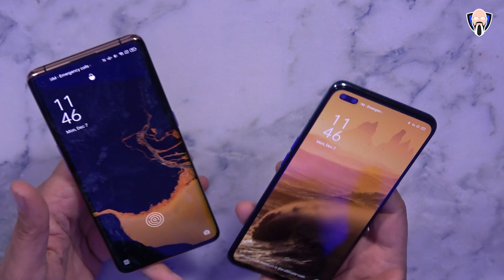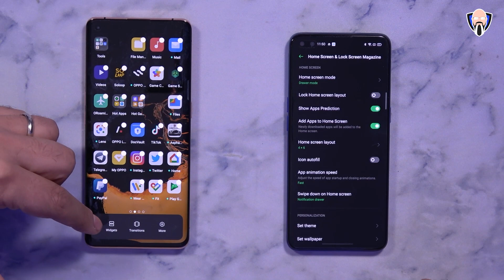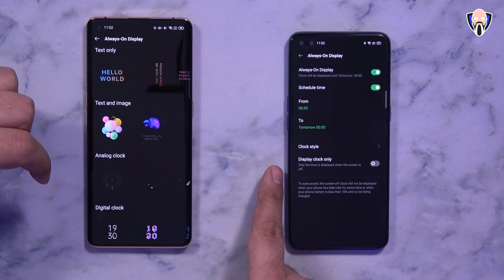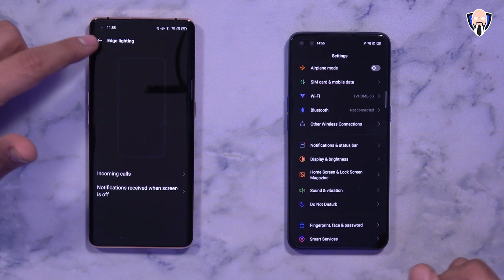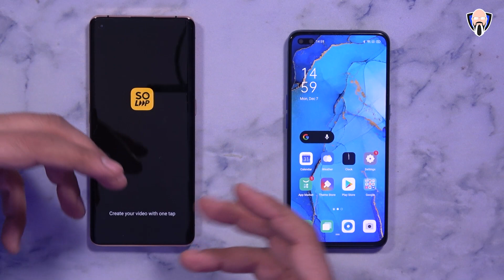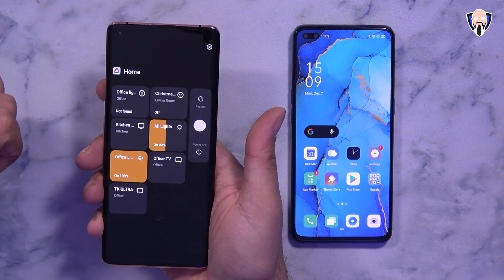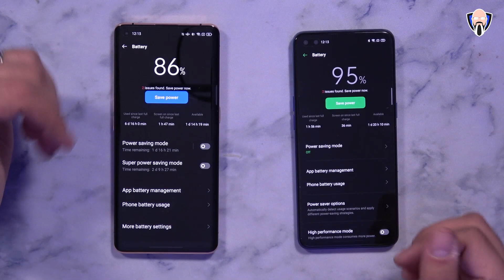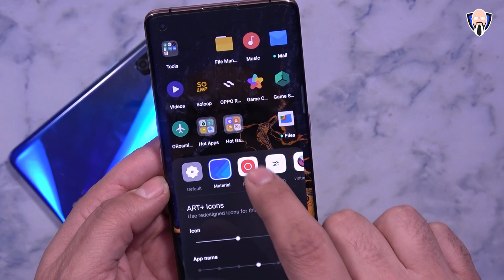OPPO ColorOS 11 New Features Vs ColorOS 7 Features - Why We Should Be Excited About This Update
In today's video, we are going to do a comparison between the Oppo ColorOS 11 and Color OS 7. I will be comparing the brand new Oppo Find x 2 Pro running color OS 11 and the Reno 3 Pro from Oppo running color with 7. With this update, we will be receiving brand new battery guard future, custom ringtones, custom always-on display features, a multitasking tool called Flexdrop, and many more new features that will Revitalize your device. This video is presented to you by TK Bay, hope you enjoyed it.

B&H Dealzone:

Amazon Daily Deals:

@oppomobileindia @OPPOIndonesia @oppothailand @oppomobilevietnam @OPPOEgypt @oppopakistan @OPPOglobal oppocoloros8 oppocoloros11 android11 coloros11features coloros8features oppoandroid11 android11foroppo tkbay @ColorOS realme android 11 update OPPOColorOS11 color os 11 flexdrop coloros7vscoloros11 oppo find x2 pro oppo reno 4 pro 5g oppo x 2021